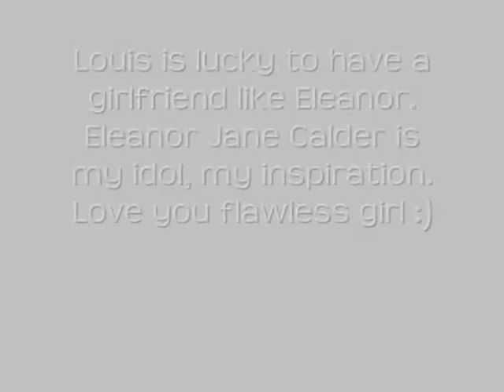Eleanor Calder - I love you (Avril Lavigne)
Mon blog source sur la talentueuse Danielle Peazer et la ravisante Eleanor Calder
Mon blog OS, avec de nombreuse histoires regroupant les 1D, Cher Lloyd, Eleanor, Danielle, Perrie et bien d'autre